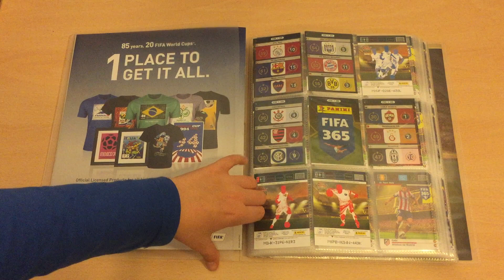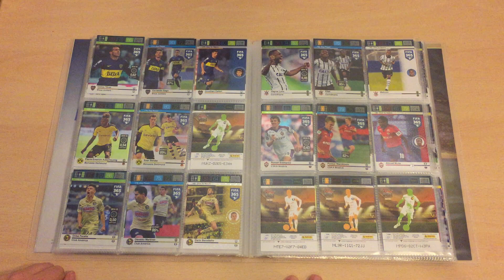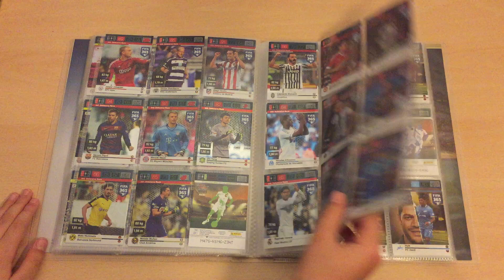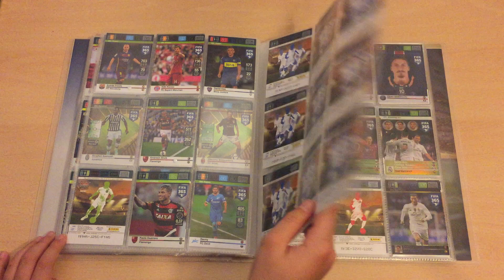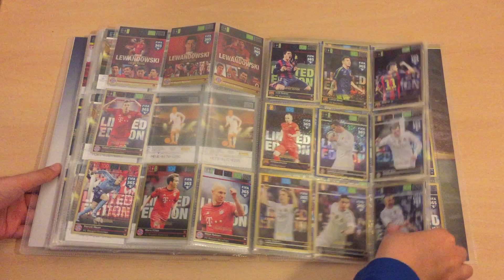█▬█ █ ▀█▀ - Panini FIFA365 Stan albumu na 23 listopada 2015